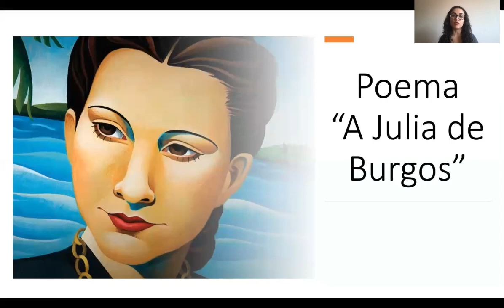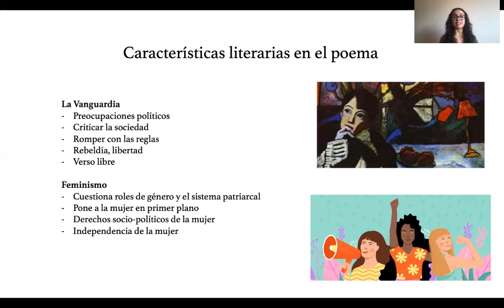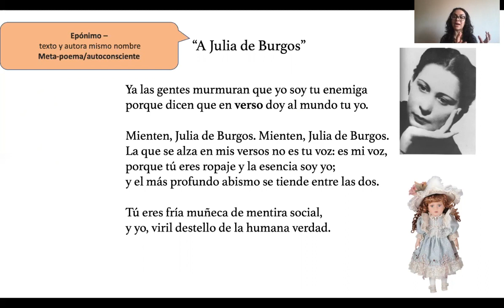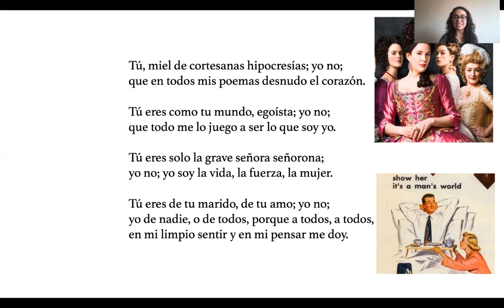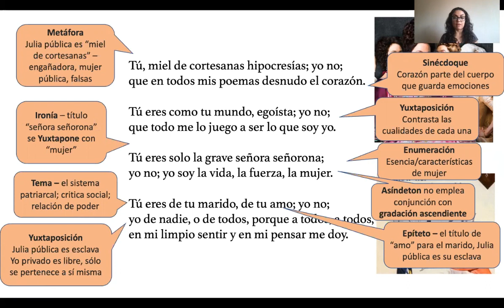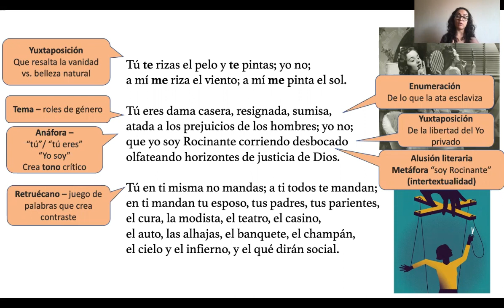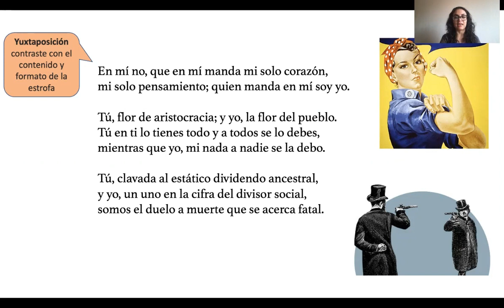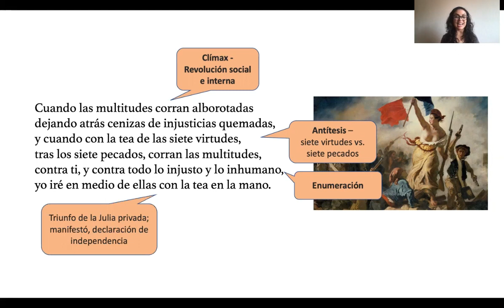A Julia de Burgos - análisis literario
En este video analizo el poema "A Julia de Burgos", por Julia de Burgos. Comento algunos datos de su biografía, características del poema, y un analisis de los recursos literarios y temas.

Puedes encontrar este PowerPoint y más materiales para cursos de literatura en mi página web
Are you an AP Spanish Literature teacher?

Save 10+ hours of lesson planning time with my Done-For-You AP Spanish Lit Lesson plans.  You can find lessons for the 38 mandatory texts

¡Hola amigos! I am a passionate AP Spanish Teacher and I love to share my knowledge about the history, language, culture and literature of this beautiful language.

I explore a vast array of literary texts in Spanish. I specifically focus on analyzing the required reading list from the AP Spanish Literature course of the College Board. My goal is to help students and teachers analyze these complex texts.

Tune in to my podcast "AP Spanish Literature" to listen to my commentary on the texts.